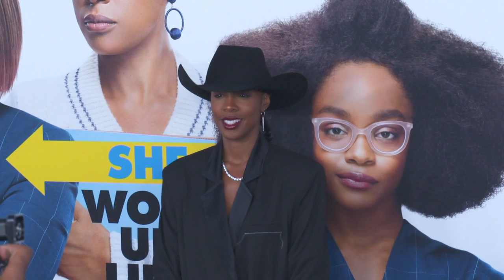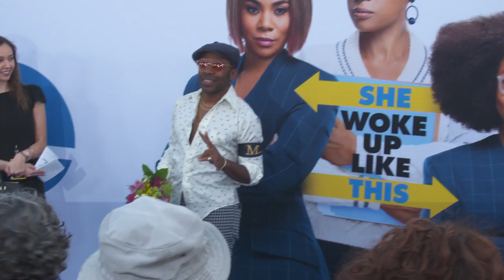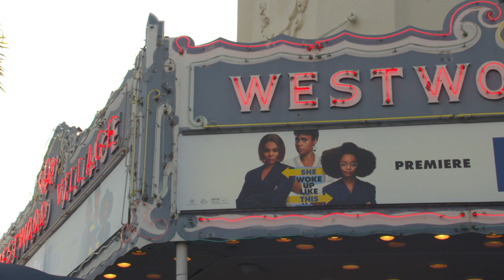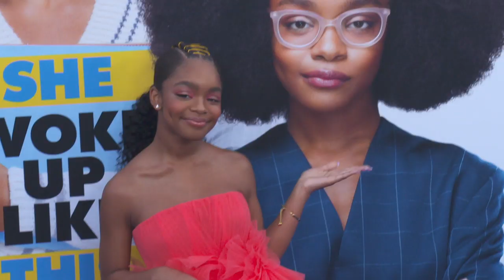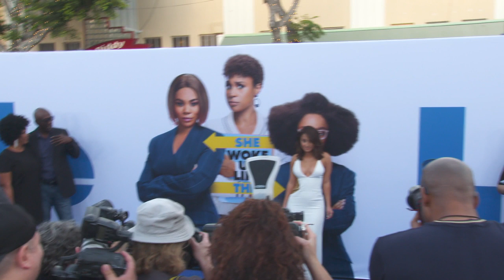"Little" premiere fashion camera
Girls Trip’s Regina Hall and Black-ish’s Marsai Martin both star as Jordan Sanders — Hall as the take-no-prisoners tech mogul adult version of Jordan and Martin as the 13-year-old version of her who wakes up in her adult self’s penthouse just before a do-or-die presentation.

Insecure’s Issa Rae plays Jordan’s long-suffering assistant April, the only one in on the secret that her daily tormentor is now trapped in an awkward tween body just as everything is on the line. Little is an irreverent new comedy about the price of success, the power of sisterhood and having a second chance to grow up — and glow up — right.

Will Packer, blockbuster producer of Girls Trip, the Ride Along franchise, and ten movies that have opened No. 1 at the U.S. box office, including Night School, No Good Deed and Think Like a Man, brings an all-new perspective to the body-swap comedy.

Little is directed by Tina Gordon (writer, Drumline) with a story by Tracy Oliver (Girls Trip) and a screenplay by Oliver and Gordon, based on an idea by teen actress Martin. The film is produced by Packer and his producing partner James Lopez and by Kenya Barris (Girls Trip, Black-ish), and is executive produced by Preston Holmes (Night School), Hall, Marsai Martin and Josh Martin.

Genres

Comedy

Starring

Regina Hall, Issa Rae, Marsai Martin

Directed By

Tina Gordon Chism

Produced By

Will Packer, Kenya Barris, James Lopez

Preston Holmes, Marsai Martin, Regina Hall, Josh Martin